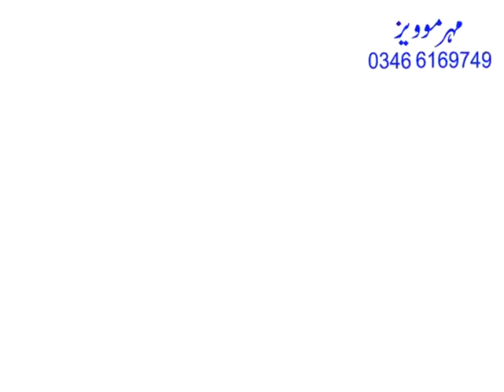Pakistan ki sab sy khubsurat abshar in Nilam Azad Kashmeer By/Mehar Movi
Official YouTube channel of Mehar Movies

Video shoOt by. Mehar Movies

Adress. Lohay wala bazar ada Tatlay Aali,Gujranwala